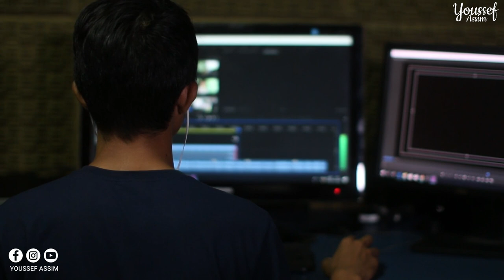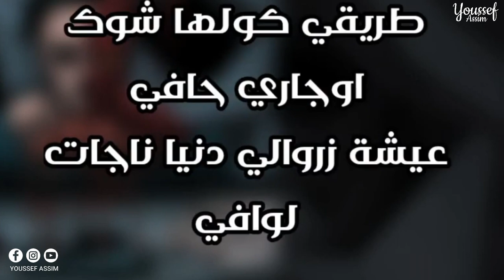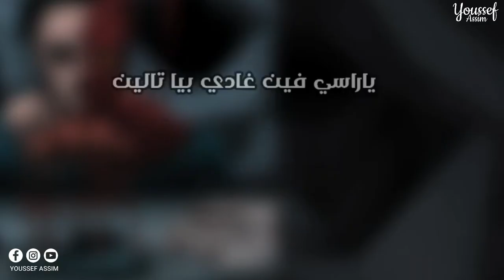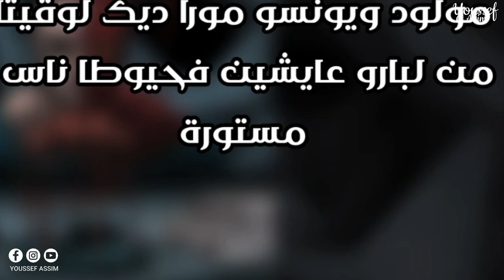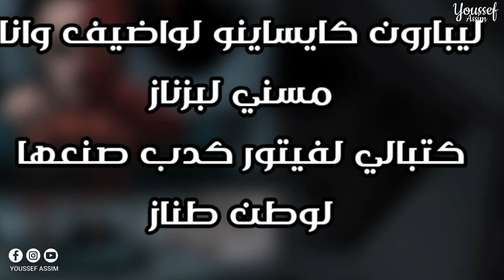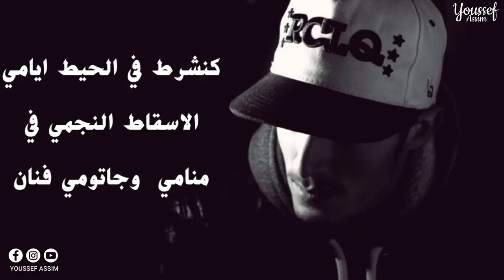شرح معاني وسط اسطر تجاه ..😱 | PAUSE FLOW REVIEW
PAUSE FLOW REVIEW . ep metamorphosé